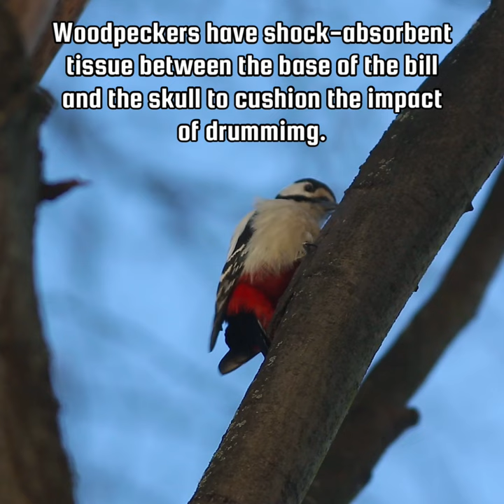Sounds of The Great Spotted Woodpecker ❄ Winter Birds ❄ Woodpecker drumming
The great spotted woodpecker (Dendrocopos major) is a medium-sized woodpecker with pied black and white plumage and a red patch on the lower belly. Males and young birds also have red markings on the neck or head.
🤎 This woodpecker occurs in all types of woodlands and eats a variety of foods, being capable of extracting seeds from pinecones, insect larvae from inside trees or eggs and chicks of other birds from their nests. It breeds in holes excavated in living or dead trees, unlined apart from wood chips.
🖤 The Great Spotted Woodpecker rarely migrates; rather, it is a bird bound to its roost.
It is not a songbird; instead, it makes its presence known by rumbling against the trunk of a tree. Both males and females do this.
🤍 The woodpecker symbolizes new opportunities, creativity, optimism, courage, motivation, revival, self-actualization, balance, communication, protection, and discernment.
This bird is most closely associated with opportunity and new possibilities. It inspires you to seize your desires and never give up on your dreams.
🤍 The woodpecker encourages you to focus on the changes in your life, good or bad, and take control.
It also symbolizes traits such as hard work, perseverance, determination, and progress.
Woodpecker Totem, Spirit Animal:
🤍 People with the Woodpecker totem have the power of rhythm in their blood. They have a connection to the heartbeat of the Earth and the cycles that rule it. Folks with this spirit animal totem can shake up the awareness of others just by being around them.
Be Peaceful & Well
Namaste 💕